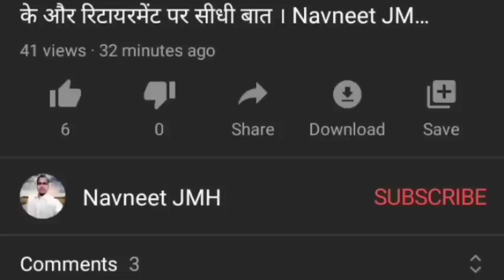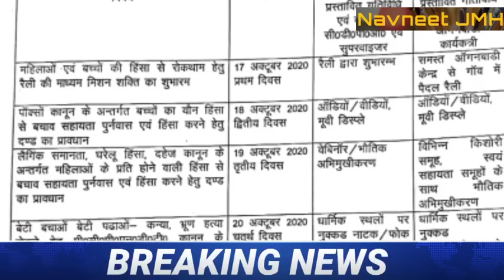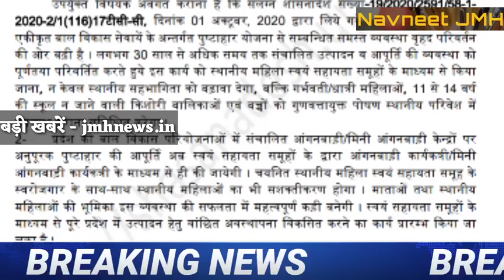आंगनवाड़ी बहनो 18 हजार वेतन किये जाने का वादा, 303 बहने हटाई, खाद्यान्न आना हुआ शुरू । Navneet JMH ।।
Tags✅✅✅